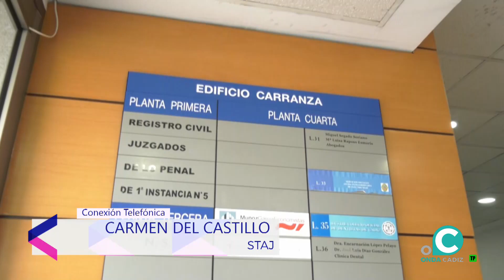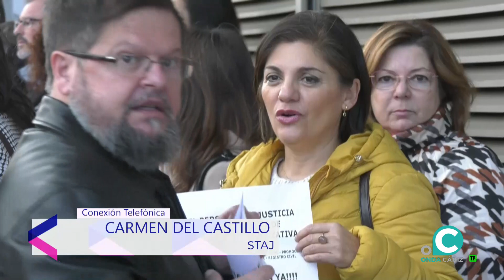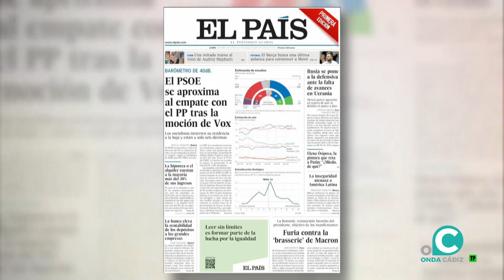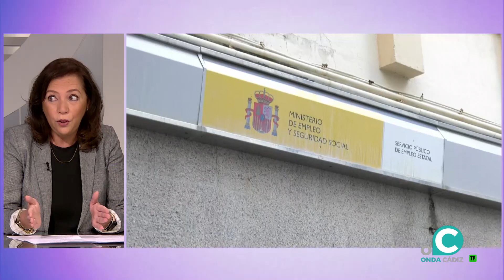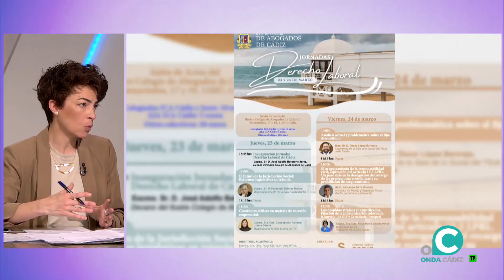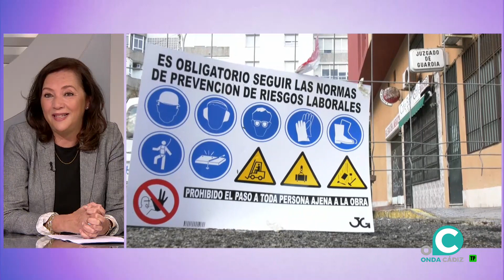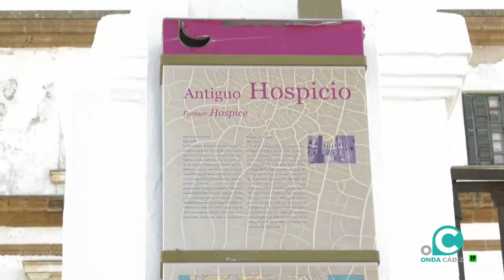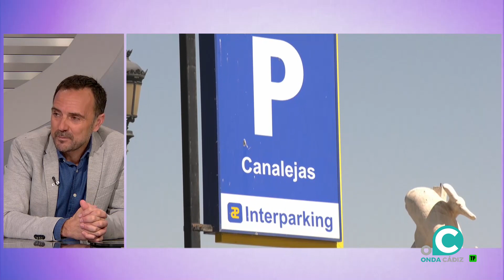ÁNGULO ABIERTO 10 04 2023 ONDA CADIZ TV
El Sindicato de funcionarios de la administración de justicia anuncia nuevas movilizaciones. HORECA hace un balance muy positivo de la Semana Santa. ASNALA, asociación de abogados laboralistas presenta sus jornadas sobre el derecho laboral y la situación actual. José Ramón Páez, concejal de Hacienda explica la operación de préstamo solicitada por el Ayuntamiento.

00:00 Inicio
01:12 Huelga personal de justicia, Carmen del Castillo
11:14 Ocupación turística, Antonio de María
18:46 Portadas de periodicos
25:28 Reforma laboral,  Cinta Vivancos
50:26 Deuda municipal, José Ramón Páez